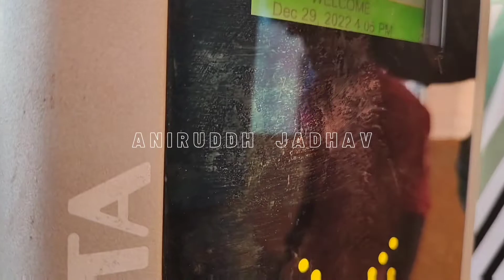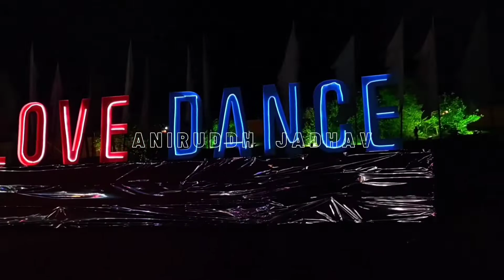SUNBURN GOA | GOA 2022 | WALKING TOUR OF ALL STAGES